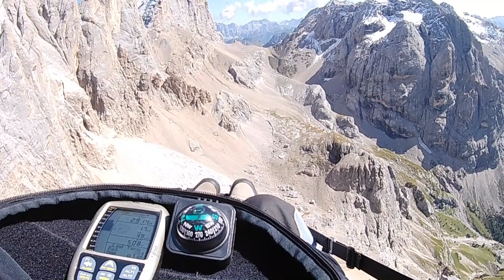Dolomites Paragliding 2019 - Marmolata - Rosengarten - Pordoi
Here my favourite flight in the awesome Italian Dolomites during September 2019. Flight area: Col Rodella - Langkofel - Pordoi - Rosengarten - Marmolata. Airtime: 4 hours 08 min., Cam: ACASO V50 Pro, Wing: Skywalk Mescal 4.